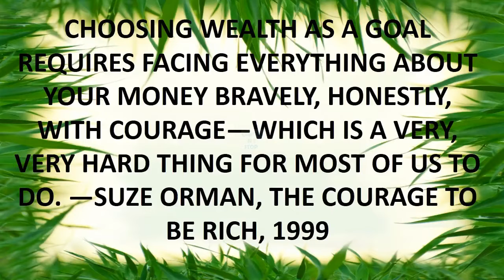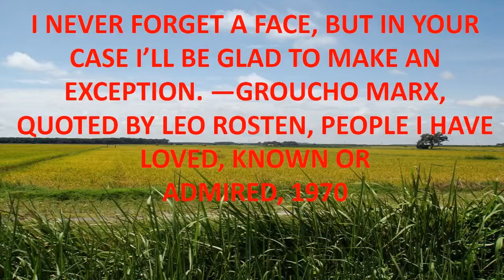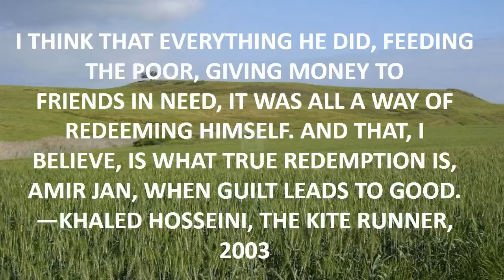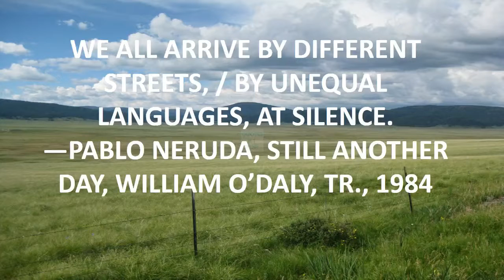love letter quotes